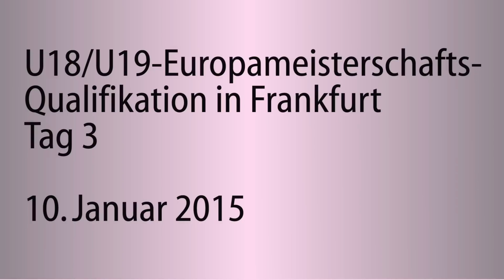HVV TV: U18-/U19-EM-Qualifikation in Frankfurt, Tag 3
Tag 3 brachte der Deutschen Nationalmannschaft einen Krimi ein! Der 3:2-Sieg über Spanien war eine große Kraftanstrengung, aber verdient! Desweiteren schlugen die belgischen Männer Norwegen, sowie Weißrussland Israel.

Kamera: statisch, Veranstalter sowie Hans-Jürgen Haase
Bericht: Daniel R. Schmidt, HVV TV